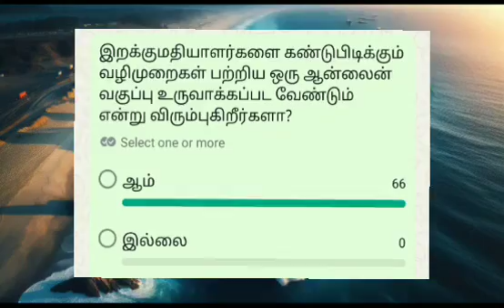Product selection and buyer identification in export business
5. மூன்று ரூபாய்க்கு வாங்கி 300 ரூபாய்க்கு எப்படி ஏற்றுமதி செய்வது? -